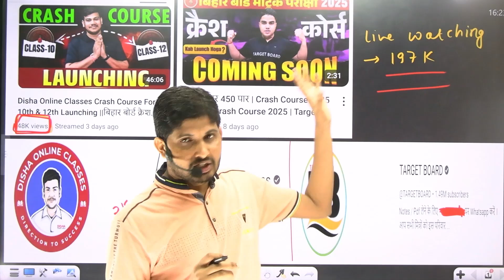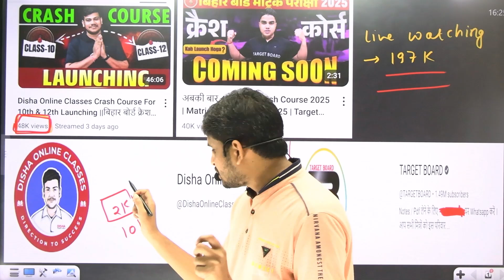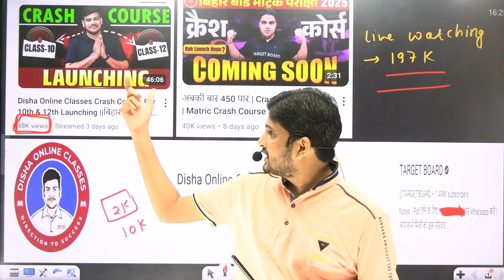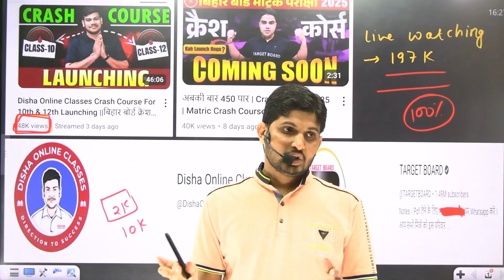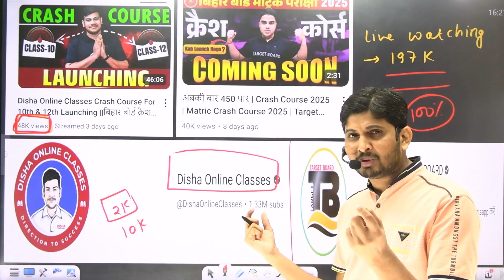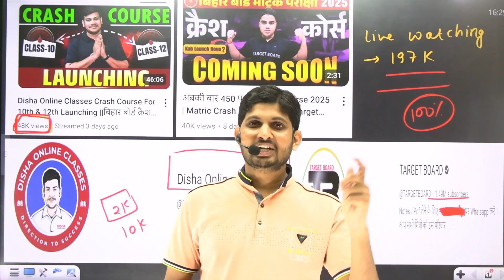कौन सही कौन गलत ❓ ||Disha Online Class vs Target Board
disha online classes vs target board
disha online classes hindi or english
disha vs target
disha online class controversy
target board controversy
sanjay sir vs prince sir